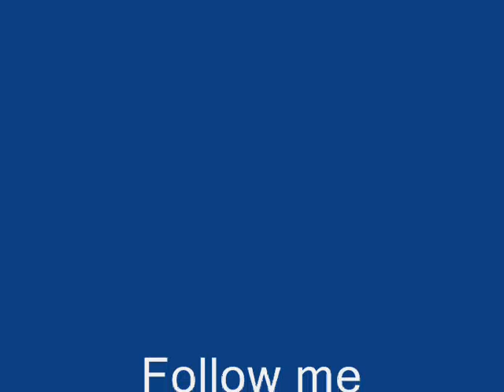Standup Comedy Rollerblading with Malamutes.wmv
Audio version of my experience rollerblading with malamutes